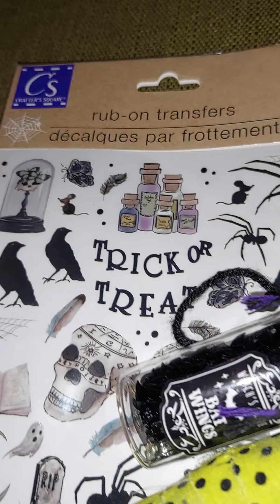Halloween or Fall? Giveaway Closed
1. open to US only
3. closes on the 10th of November

I am not responsible after package is shipped.